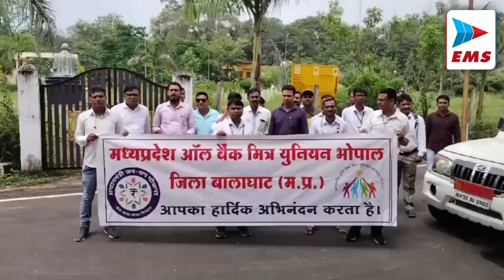बालाघाट से परसवाड़ा.बैहर पहुंची भाजपा की जन आशीर्वाद यात्रा | EMS TV 12-Sep-2023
भाजपा की जन आशीर्वाद यात्रा जिले की सीमा कंजई से प्रवेश करने के बाद लालबर्रा होते हुए रात को बालाघाट मुख्यालय पहुंची। मुख्यालय से यात्रा परसवाड़ा विधानसभा क्षेत्र से होते हुए बैहर पहुंची जाेे बैहर उकवा होते हुए वारासिवनी और कटंगी विधानसभा क्षेत्र में जाएगी। जिले में जन आशीर्वाद यात्रा की आगवानी केन्द्रीय मंत्री अनुराग ठाकुर ने की। बालाघाट से जन आशीर्वाद यात्रा को रवाना करके ठाकुर दिल्ली लौट गये हैं। जन आशीर्वाद यात्रा को कल शाम बैहर पहुंचना था और जिसकी आगवानी शिवराज सिंह चौहान को करनी थी परंतु ऐन वक्त पर शिवराज सिंह चौहान का दौर स्थगित हो गया । आज जन आशीर्वाद यात्रा में केन्द्रीय वित्त मंत्री निर्मला सीतारमण वारासिवनी और कटंगी विधानसभा में शामिल होंगी। आज सुबह जब बालाघाट विधानसभा से जन आशीर्वाद यात्रा परसवाड़ा विधानसभा के लिए रवाना हुई तो अपेक्षाकृत भाजपा कार्यकर्ताओं की कम संख्या देखी गई और लोगों में भी वैसा उत्साह नहीं देखा गया।

शासन द्वारा बैंकिंग सेवाओं को बढ़ावा देने और हर गांव को बैंक से जोडऩे के लिए जगह-जगह कियोस्क बैंक सेवा शुरू की गई है। जहां विभिन्न बैंकों द्वारा बैंक मित्रों की नियुक्ति कर आम लोगों को बैंकिंग सेवाओं का लाभ दिया जाना सुनिश्चित किया गया है। लेकिन शासन द्वारा वर्ष २०१४ में बैंक मित्रों से किये गये वादे और उनकी लंबित मांगों पर ध्यान नहीं दिया जा रहा है। जिससेे बैंक मित्रों ने मंगलवार को कलेक्ट्रेट कार्यालय पहुंच प्रदेश सरकार पर वादा खिलाफी का आरोप लगाते हुये अपनी मांगों को लेकर मु यमंत्री के नाम संयुक्त कलेक्टर को ज्ञापन सौंपा गया बैंक मित्रों ने मांग पूरी ना होने पर आगामी दिनों में अनिश्चितकालीन हड़ताल कर भोपाल में उग्र प्रदर्शन करने चेतावनी दी है।

थाना क्षेत्र अंतर्गत ग्राम पंचायत रमपुरी के घटोलगांव में नेवरगांव की ओर से आ रही एक कार के चालक से नियंत्रण खो गया और कार अनियंत्रित होकर स्कूल के पास मोड़ाई में स्थित अब्दुल खान की किराना एवं दुकान चाय-पान की दुकान में जा घुसी। जिससे वहां बैठे तीन लोग, कार की चपेट में आ गये। जिसमें 60 वर्षीय वृद्ध हेमराज की घटनास्थल पर ही मौत हो गई। जबकि 50 वर्षीय भिकुलाल ने अस्पताल में दम तोड़ दिया। जिसमें गंभीर रूप से घायल ओमलाल सुलाखे को उपचारार्थ जिला चिकित्सालय रिफर किया गया है घटना के बाद चिख-पुकार मच गई और देखते ही देखते पूरा गांव वहां जमा हो गया।

कांग्रेस, अंग्रेजो की सोच को लेकर चली, जिसने देश को लूटा और खोखला कर दिया. जबकि मोदी जी भारत की सोच को लेकर चले और अंग्रेजो को पीछे छोड़कर दसवें नंबर से आज दुनिया की सबसे बड़ी पांचवे नंबर की अर्थव्यवस्था बना दिया है और अगले दो साल में भारत को दुनिया की तीसरी बड़ी महाशक्ति बना देंगे. यह बात सूचना एवं प्रसारण मंत्री अनुराग ठाकुर ने बालाघाट विधानसभा की लालबर्रा में जन आशीर्वाद यात्रा में जनसभा में कही.

खैरलांजी क्षेत्र के ग्राम पंचायत मोवाड़ के माता मंदिर क्षेत्र के वार्ड में करीब ४ साल से वोल्टेज की समस्या बनी हुई है। जिससे ग्रामीणों को बिजली की समस्या को लेकर काफी दिक्कतों का सामना करना पड़ता है। इस बारे में कई बार स्थानीय जनप्रतिनिधि सहित शासन-प्रशासन को ज्ञापन देकर ट्रांसफार्मर लगाकर इस समस्या का निराकरण कराने की मांग की गई लेकिन कोई ध्यान नहीं दिया जा रहा है। जिससे मंगलवार को ग्रामीणों ने कलेक्ट्रेट पहुंच कलेक्टर को ज्ञापन सौंपकर इस समस्या से निजात दिलाने की मांग की है।

जनपद पंचायत लालबर्रा के ग्राम पंचायत डोंगरिया के मु यमंत्री आवास मिशन के तहत लोन लिये हितग्राहियों ने मंगलवार को कलेक्ट्रेट पहुंच  ज्ञापन सौंपकर लोन माफ किये जाने की गुहार लगाई है। इस दौरान खेमचंद जैतवार ने बताया कि वर्ष २०१३-१४ में मु यमंत्री आवास मिशन के तहत मकान बनाने १ लाख २० हजार रूपये दिया जाना था जिसमें ५० प्रतिशत अनुदान देने की बात कहीं गई थी। बैंक द्वारा हितग्राहियो को एक लाख रूपये दिया गया। लेकिन ५० प्रतिशत अनुदान नहीं दिया जा रहा है। किश्त की राशि जमा करने के बाद भी बैंक द्वारा १ लाख रूपये का चक्रवती ब्याज लिया जा रहा है। उन्होंने कहा कि प्रधानमंत्री आवास योजना के तहत हितग्राहियों को डेढ़ लाख रूपये की राशि दी जा रही है। जिससे शासन से मांग की है कि लोन की बकाया राशि माफ किया जाए।

समूचे मध्यप्रदेश मे चल रही सरकार की जन आशीर्वाद यात्रा का आज परसवाडा विधानसभा क्षेत्र में आगमन हुआ जहा  जगह जगह पर इस यात्रा का ग्रामीणो ने भव्य स्वागत किया इस यात्रा में मुख्य अतिथि भारत सरकार  के मंत्री फगनसिंह कुलस्ते , नर्मदापुरम जिले के सांसद राव उदयप्रताप सिंह ,जिले के सांसद ढालसिंह बिसेन , बालाघाट विधानसभा के विधायक व केबिनेट मंत्री गौरीशंकर बिसेन , परसवाडा विधानसभा क्षेत्र के विधायक व राज्य सरकार में मंत्री रामकिशोर कांवरे , जिला अध्यक्ष  सत्यनारायण जयसवाल आदी सुशोभित रथ में सवार होकर जन आशीर्वाद यात्रा के तहत जन जन का आशीर्वाद लेने परसवाड़ा विधानसभा में पहुंचे थे यह यात्रा बालाघाट से समनापुर होते हुए लामटा से परसवाडा पहुचेगी परसवाडा से बैहर व मलाजखंड को जाएगी

डोंगरिया के पास चलती कार में शॉर्ट सर्किट से भीषण आग लग गई.. जिससे कार पूरी तरह से राख हो गई वहीं फायर ब्रिगेड वाहन ने आग पर काबू पाया है जानकारी अनुसार बता दें कि वाहन क्रमाक MP50 CA 0738 स्विफ्ट डिजायर कार के चालक मुजीफुर रहमान महाराष्ट्र के भंडारा से बालाघाट आ रहा था तभी वह डोंगरिया के पास पहुंचा ही था कि अचानक इंजन से धुआं निकलते ही आग लग गई..